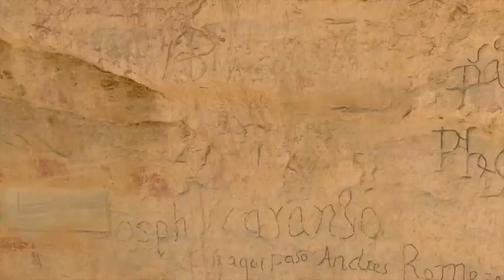El Morro National Monument, National Park Service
Today we're at El Morro National Monument in New Mexico, in the heart of the Pueblo culture. El Morro was an important source of water in an otherwise arid and unforgiving landscape. For centuries the Pueblo people took advantage of this, even building elaborate stone houses with hundreds of rooms. For hundreds of years travelers, including the Puebloan people and the early Spanish explorers, left inscriptions in the sandstone rock. Today visitors can still see these inscriptions, as well as enjoy scenic hikes and camping.